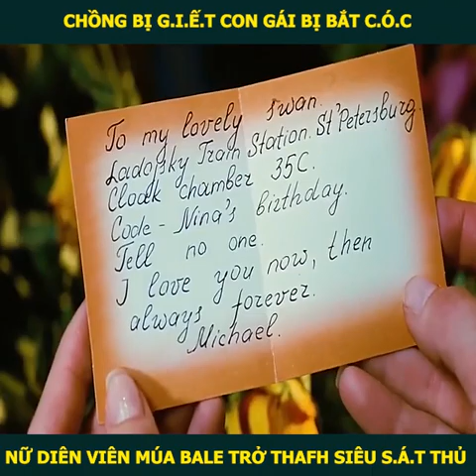Review Phim: Sát T.h.ủ Tẩu Thoát - Nữ Diễn Viên Múa Bale Trở Thành Siêu Sá.t T.h.ủ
Cảm ơn bạn đã xem video ủng hộ mình, nếu thấy hay thì hãy cho mình 1 like và subscibe để mình có động lực nhé: